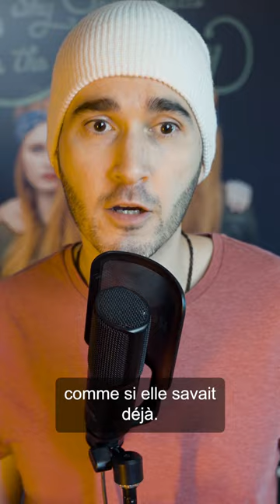Cette photo bouleversante cache une prophétie terrible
Tu veux en savoir plus sur cette image? Je donne plus de détails sur ce fil twitter :